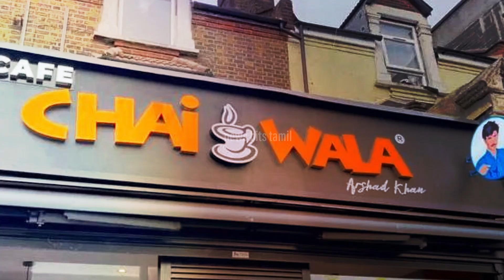ஒரே ஒரு சோசியல் மீடியா போஸ்ட்! கோடிஸ்வரனாக மாறிய வைரல் இளைஞர்!